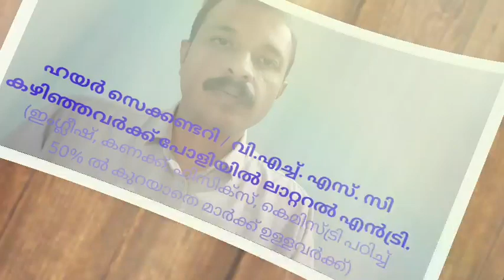Poly Lateral Entry Admission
Lateral Entry -Diploma courses